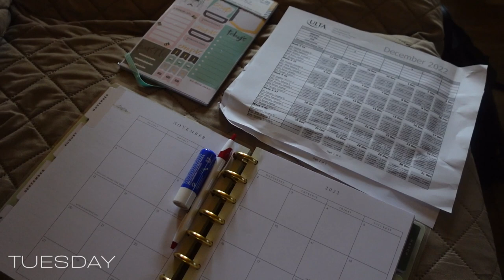my first week as a manager at ulta beauty | come to work with me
Hey my RIDERZ, in today's vlog I will be taking you guys on this new journey of me working as a manager. I am the RSM for Ulta Beauty and so far I love it. ENJOY!